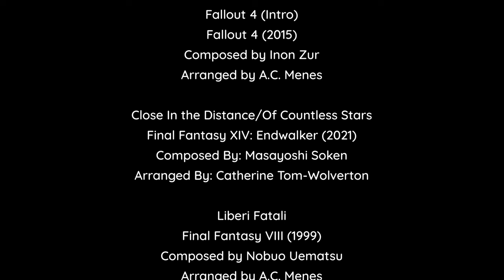NJGSO Spring 2023 Full Concert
Performed June 4, 2023
Video Editor: Dave Hall

Timestamps:

On The Wind's Breath - 2:13
The Legend of Zelda: Wind Waker (2002)
Composed by Koji Kondo, Hajime Wakai, Kenta Nagata, Toru Minegishi
Arranged by Jackie M.

Megalopolis - 10:00
SimCity (1991)
Composed by Soyo Oka
Arranged by Nick Carlson

Banjo-Kazooie MEDLEY - 17:50
Banjo-Kazooie/Banjo-Tooie (1998/2000)
Arranged by David Scherr (of the UMD Gamer Symphony Orchestra)

The Promised Land - 29:18
Final Fantasy VII: Advent Children (2005)
Composed by Nobuo Uematsu; Lyrics by Tetsuya Nomura; Translation into Latin by Taro Yamashita
Arranged by Ninian Sword

GONG - 35:15
3rd Super Robot Wars Alpha (2005)
Composed by Hironobu Kageyama, Yougo Kouno
Arranged by Peter Tom-Wolverton

Battle at the Summit! - 44:45
Pokémon Sun and Moon (2016)
Composed by Go Ichinose, Junichi Masuda
Arranged by Jerry Quijote (of the Baltimore Gamer Symphony Orchestra)

Fallout 4 (Intro) - 50:25
Fallout 4 (2015)
Composed by Inon Zur
Arranged by A.C. Menes

Close In the Distance/Of Countless Stars - 57:22
Final Fantasy XIV: Endwalker (2021)
Composed By: Masayoshi Soken
Arranged By: Catherine Tom-Wolverton

Liberi Fatali - 1:07:17
Final Fantasy VIII (1999)
Composed by Nobuo Uematsu

Lifelight (Super Smash Bros Ultimate theme) - 1:13:40
Super Smash Bros Ultimate (2018)
Composed by Hideki Sakamoto
Arranged by A.C. Menes (edited)